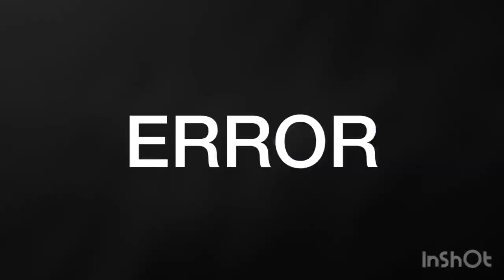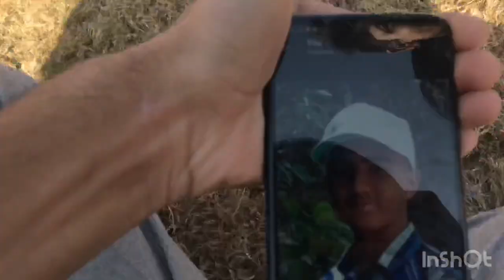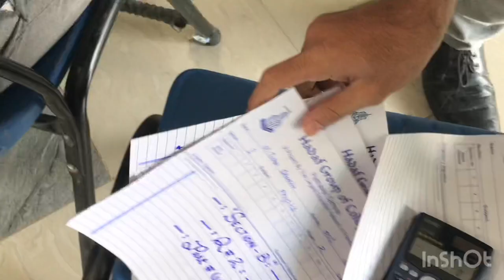Vlog#8(Sendups Exam Week) Hadaf College || Hadaf Vloggers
Hadaf_vloggers